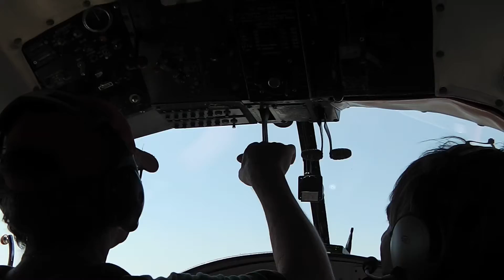Splash & Dash, Grumman Widgeon, Chester Lawson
A great flight with Chester Lawson in his beautiful Grumman Widgeon.